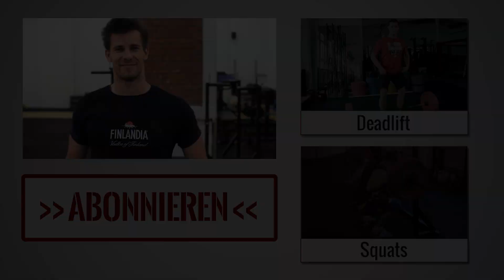Muscle-Up | Technik & Progressions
► Das zeige ich Euch im Video:

Der Muscle-Up ausführlich vorgestellt und erklärt. Hier seht Ihr die richtige Technik und die korrekten Progressions für den Muscle-Up.

Viel Spaß mit dem Video und beim Training!

JoePaleo folgen und keine Videos mehr verpassen!

Bis zum nächsten Mal bei JoePaleoTV!

Aloha, Euer Joe